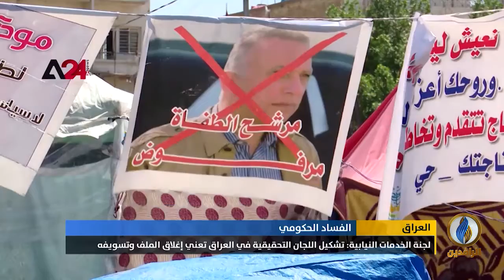تقرير إخباري.. اللجان التحقيقية في العراق لم تقدم أي نتائج في القضايا التي حققت فيها